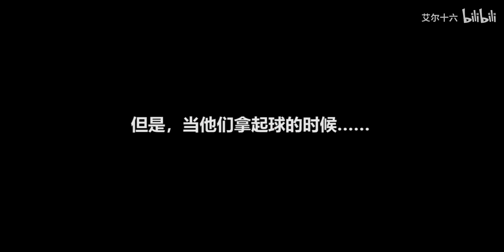传说中的宝可梦被轻易抓住！城都最强道馆首领登场！【宝可梦特别篇12】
精灵宝可梦特别篇。
红绿篇：av51996466
黄篇01：av62504889
黄篇02：av64004192
黄篇03：av66064819
黄篇04：av67482132
金银篇01：av68186226
金银篇02：av71493267
金银篇03：av73158687
金银篇04：av76606685
金银篇05：av79514926
金银篇06：av82591878